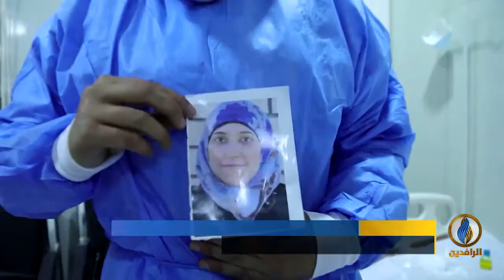تقرير إخباري.. سرور الحسيني.. ممرضة تخوض معركة الأمل ضد كورونا في مدينة